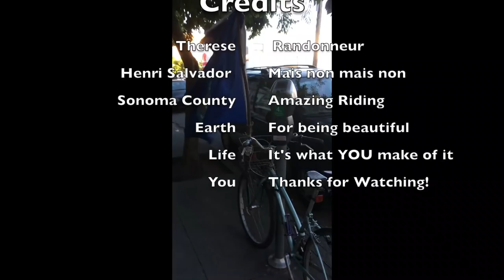When to Sleep on a Really Long Brevet? | and 300 Subscribers!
This video is about when and how much sleep you may need for a really long randonneuring ride. The amount of sleep will depend on your individual needs, level of fitness, and ride goals. However, today we are going to talk with Therese Cools, a seasoned randonneur who is going to share her tips and experience with us. Therese has completed a number of very long brevet's including a recent 600k in which she finished in an overall time of 34 hours total. Over the years, I've always asked whether long distance randonneurs actually sleep on these very long rides, or brevet's as they are often called. Today, we are going to ask Therese, and I hope to get with her help to get a better understanding of what is actually necessary.